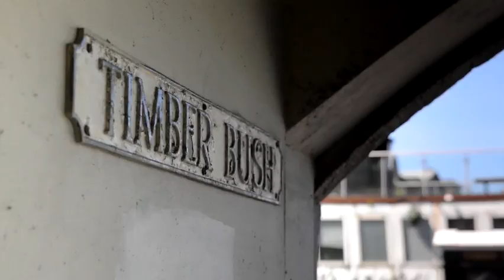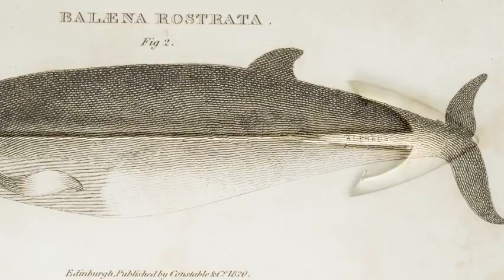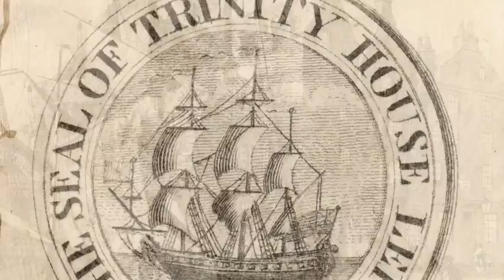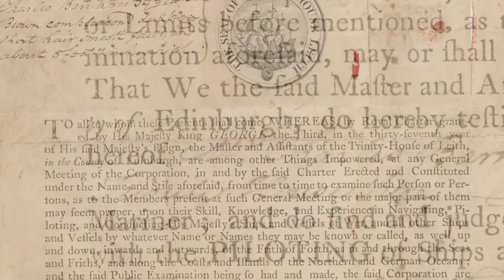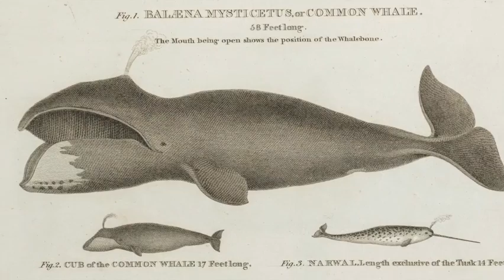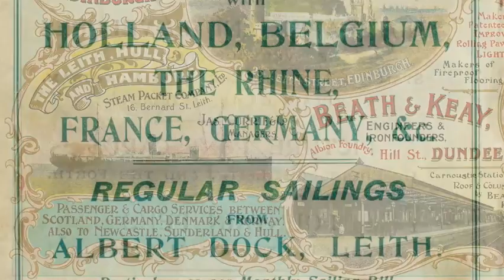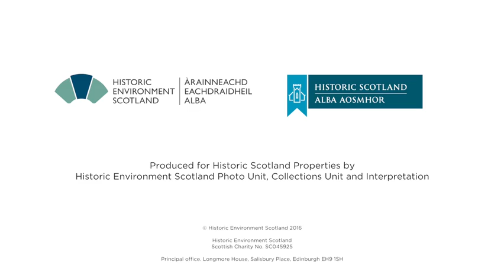Trinity House and Leith - 200 years of Maritime History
Two hundred years ago Leith was Scotland’s bustling chief port and the focus of the country’s seafaring community. It was at this time, in 1816, when Trinity House –which was to be the new headquarters of the Incorporation of Masters and Mariners – was constructed.